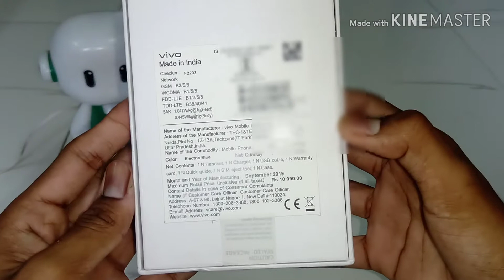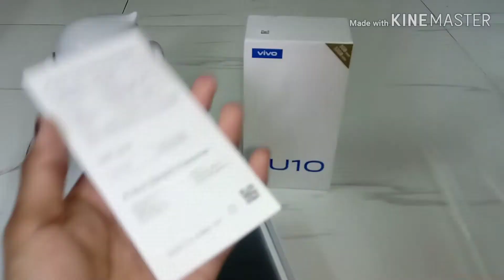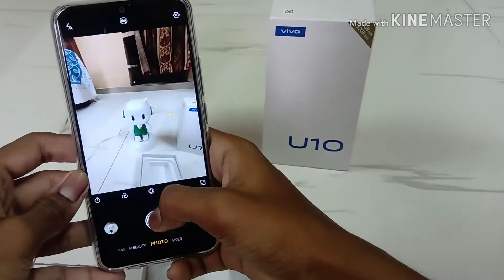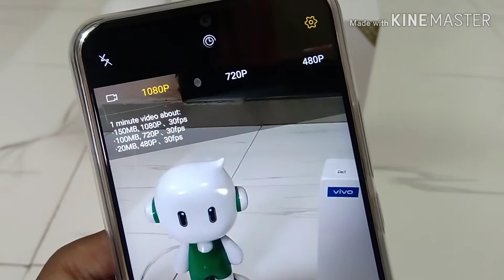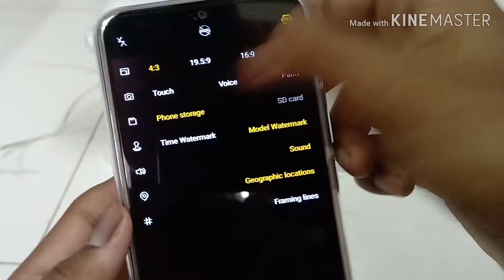VIVO U10 UNBOXING 🔥🔥🔥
vivo u10 over view